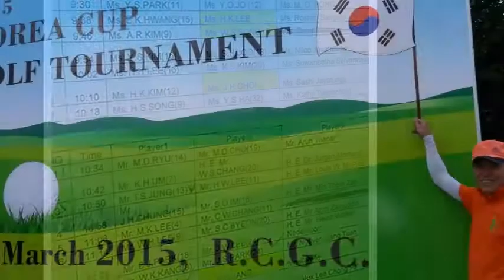Korea Cup golf Tournament / 강영분 (Kang Young Boun)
2015년 3월 15일 스리랑카 콜롬보 로얄골프클럽에서 주 스리랑카 한국대사관( 대사 장원삼) 과 스리랑카 한인골프회( 회장: 엄경호) 주최로     코리아 컵 친선골프대회가 열렸다.